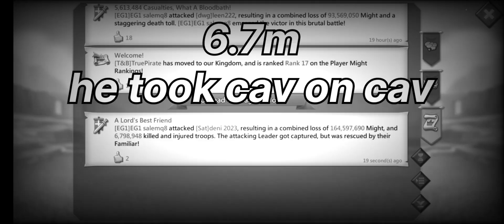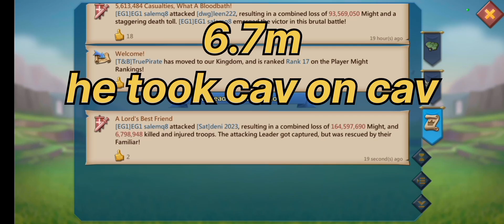Lords mobile | EG1 rally everyone ! nobody will survive from us 💀